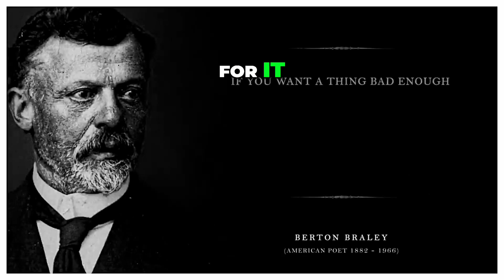Self Doubt Is A Dream Killer - Two Steps Ahead Podcast Ep 208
Self Doubt is a something that’ll keep you from achieving the success that you want to achieve! So Stay positive, think positive & speak positive.

Two Steps Ahead Podcast Ep 208 - Communication Matters So Speak Like A Champion